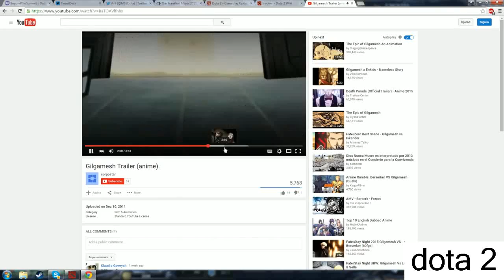Digital Chaos vs Elite Wolves - Game 1 - Frankfurt Major Hub - KoTL, LD, Charlie (2) (2) dota 2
dota 2
have fun !